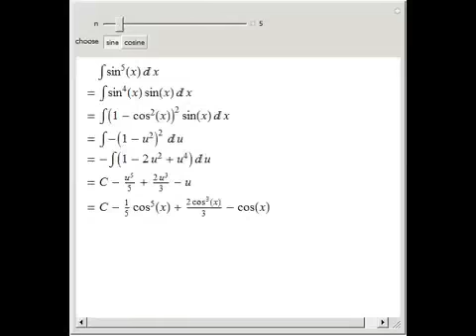Integrating Odd Powers of Sine and Cosine by Substitution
This Demonstration shows the first two steps in how to put an odd power of a sine into a form suitable for integration. Suppose the expression is sin^2n + 1(x) . (1) split off one sine to get sin^2n(x)sin(x) (2) use sin^2(x) + cos^2(x) = 1 to express si...